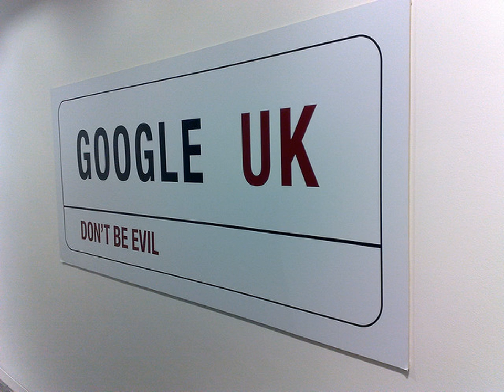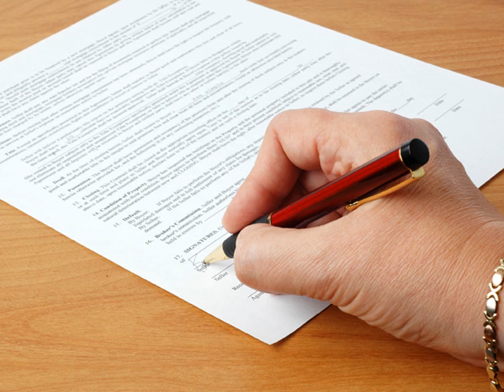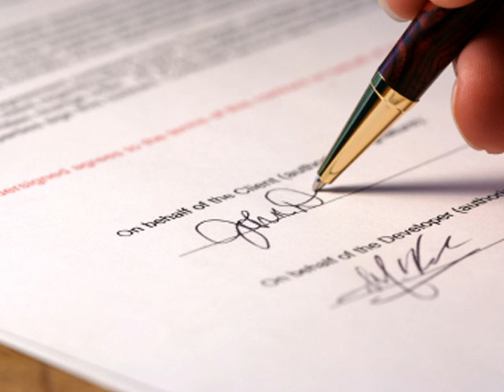Top 30 Popular Photo structured settlement agreement .